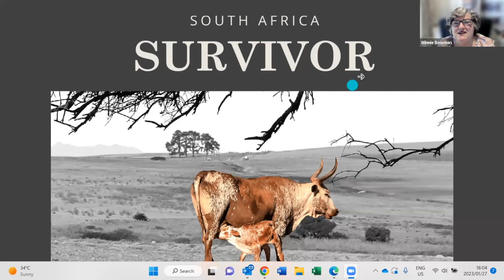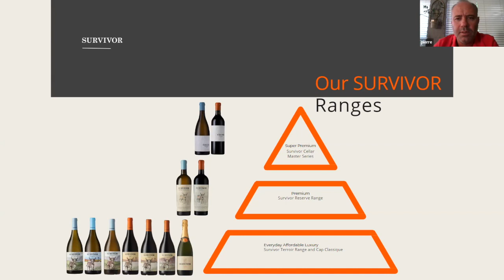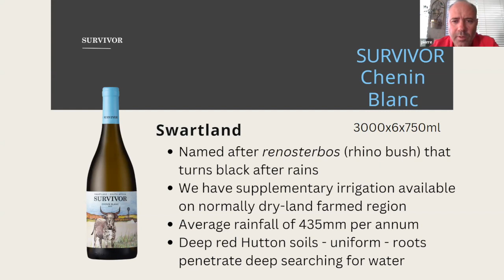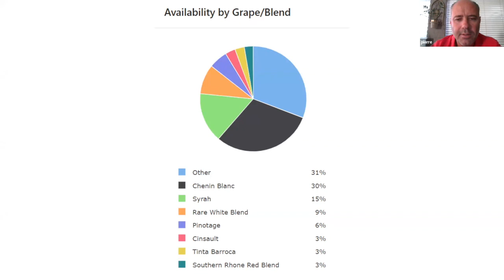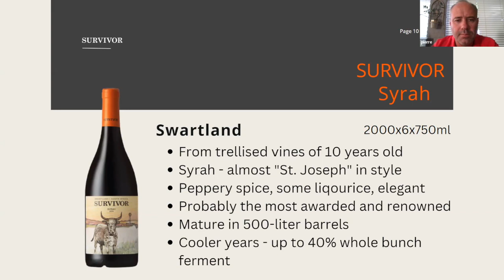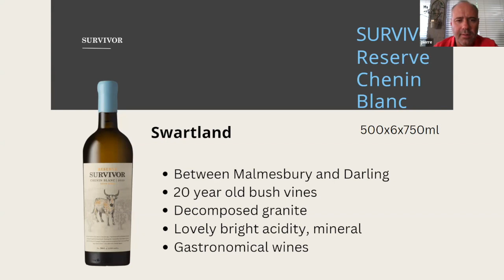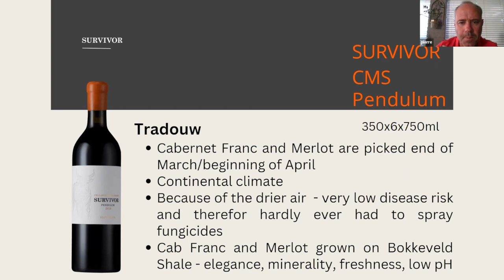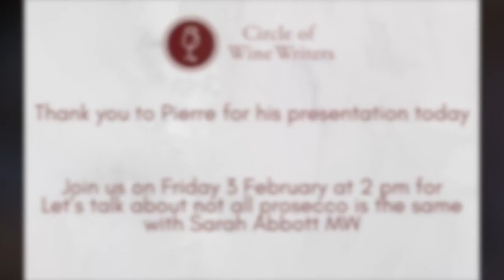“Let’s talk about our strength lies within our diversity with Pierre Wahl”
On Friday 27 January 2023